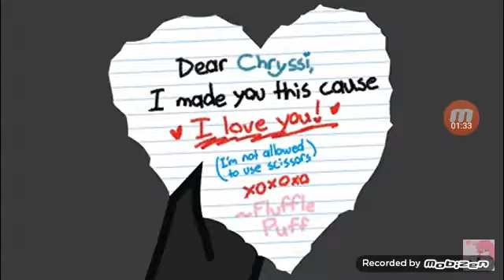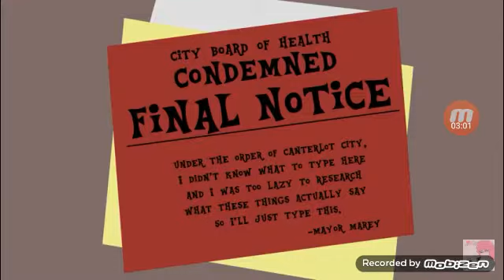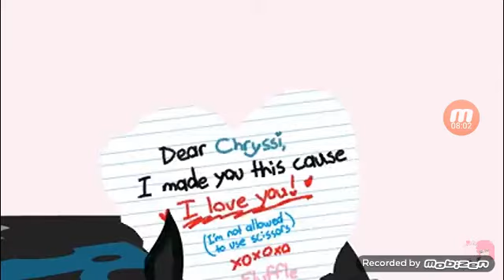Fluffle puff EG 1,2,3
Fluffle puff EG